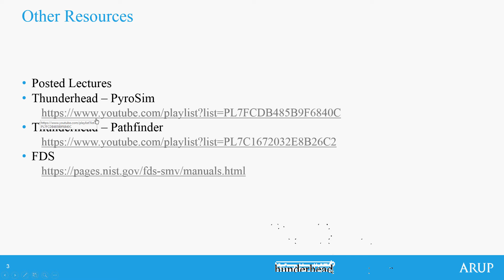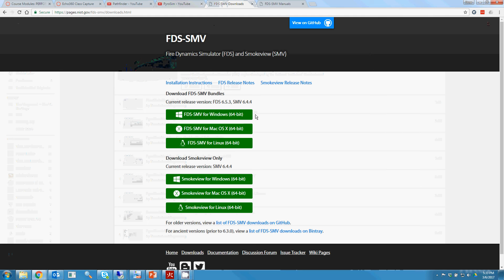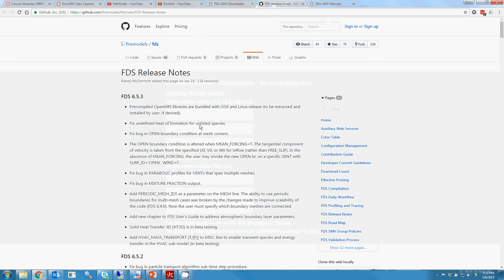pyrosim_adv_00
Overview of what these advanced lectures will go over